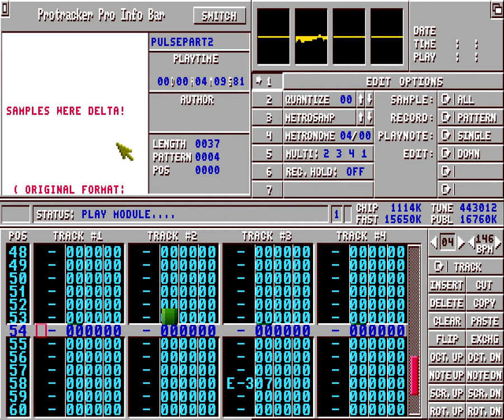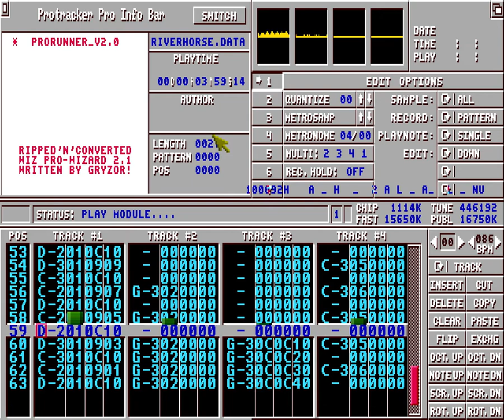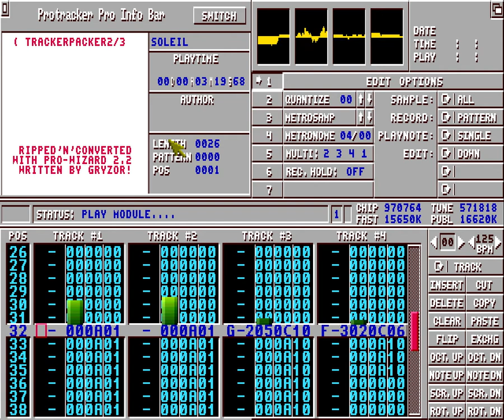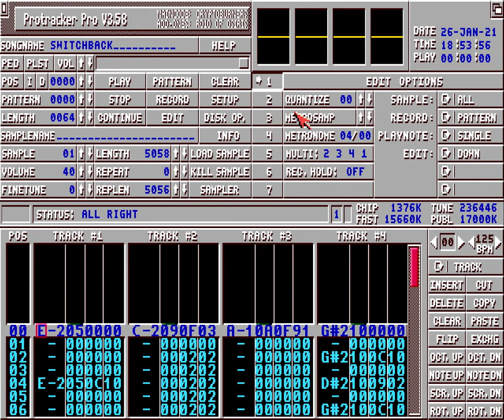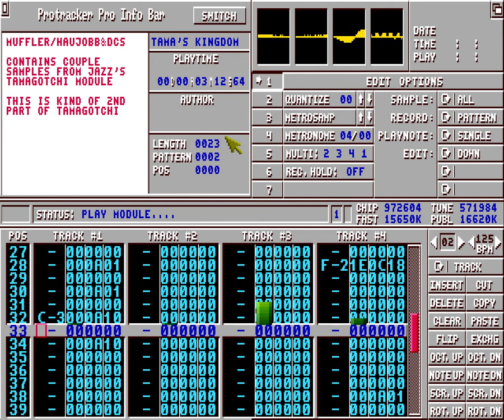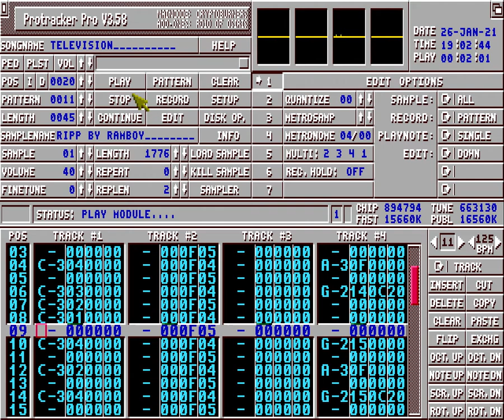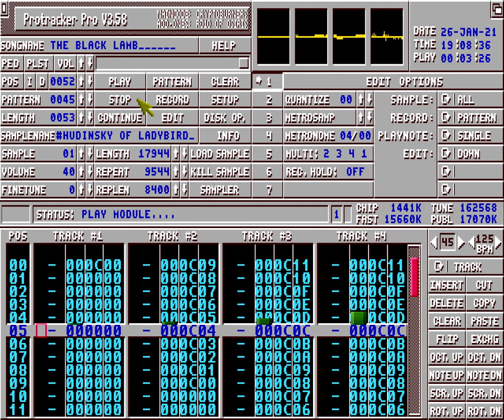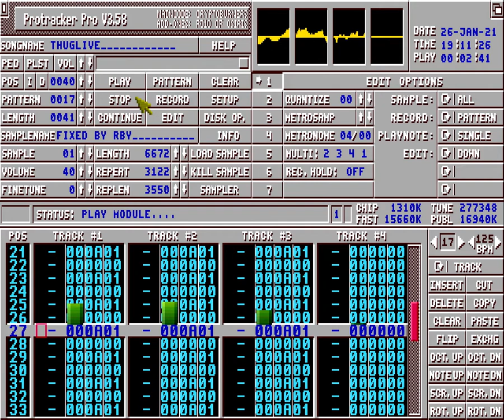Protracker Pro - Amiga Music, others various/random modules part5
00:10 Pulsepart2
04:24 Riverhorse
07:48 Soleil
11:15 Subzeroend
12:29 Sumea
15:34 Switchback
19:18 Tama's Kingdom
22:18 Television
26:45 The Black Lamb
30:22 Thuglive